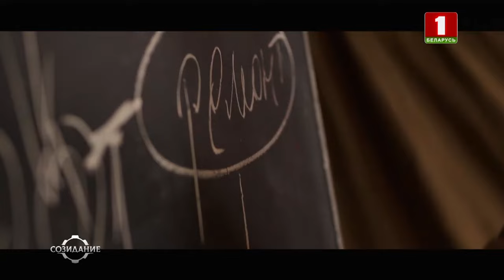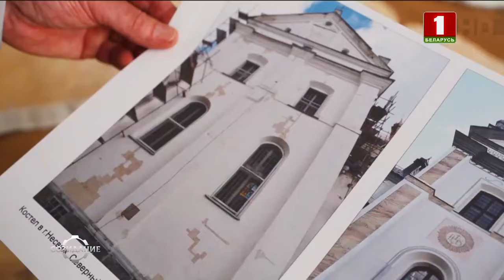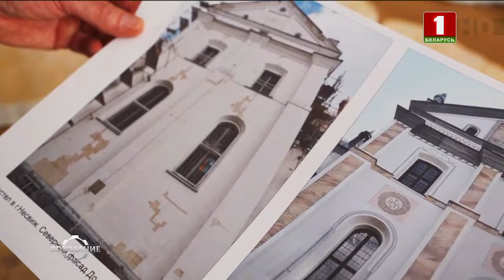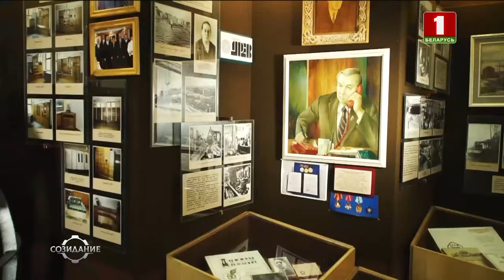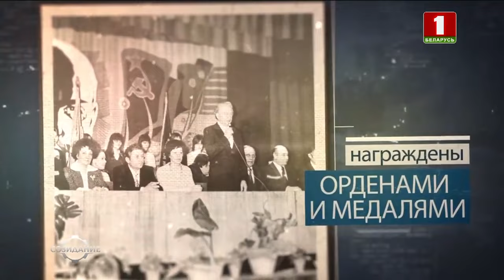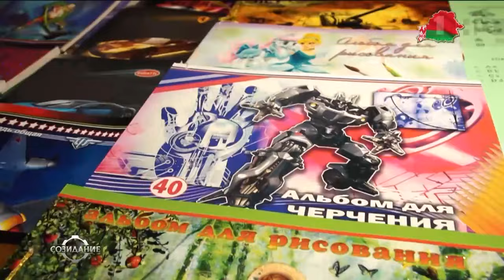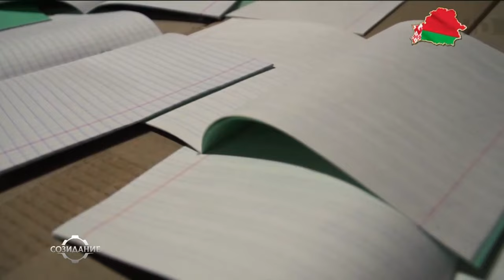Несвижский замок. "Беларусь. Созидание. Время помнить". 8 серия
"Беларусь. Созидание. Время помнить" — цикл программ на основе уникальных архивных документов и малоизвестных фактов.

Премьера на "Беларусь 1"!

🔹 Как в сложные 1950-е и плодотворные 1960-е в БССР создавался мощный экономический потенциал?
🔹 Как в немыслимо короткие сроки возводили крупнейшие предприятия-гиганты, возрождали крупные производства, созидали во всех сферах народного хозяйства?
🔹 Кто кормил не только весь Союз, но и обеспечивал продукцией на экспорт?

В проекте целое созвездие выдающихся имён: от героя Беларуси Василия Ревяко и академика Виталия Лапа, лауреата Госпремии СССР — Пунтуса, учёных, литераторов и музыкантов, а также ветеранов — тех, кто олицетворял эпоху.

❗️ Наша история в лицах и фактах.